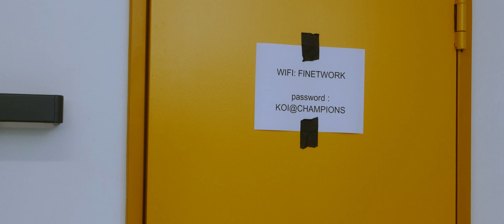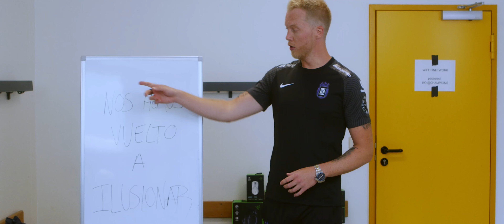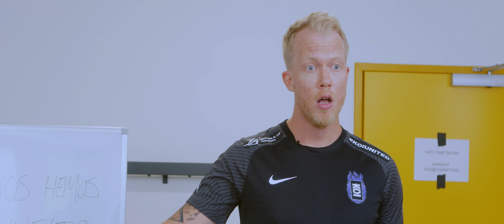NOS HEMOS VUELTO A ILUSIONAR | KOI VCT LCQ 2023 HYPE VIDEO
No dejaremos de creer, nos hemos vuelto a ilusionar. BELIEVE.